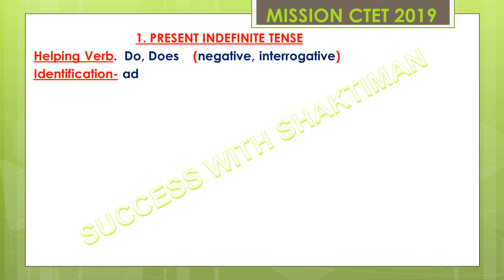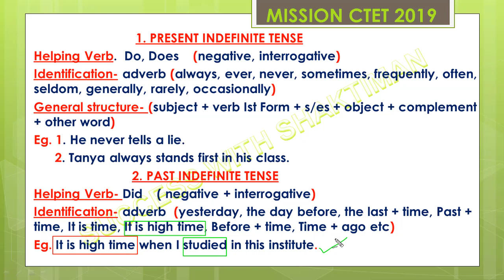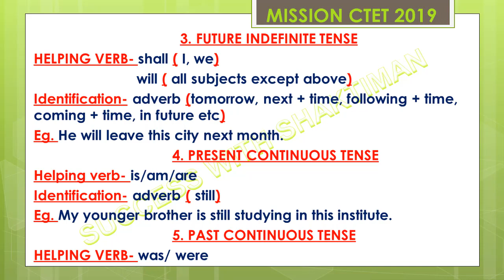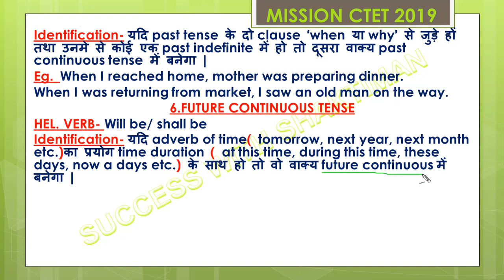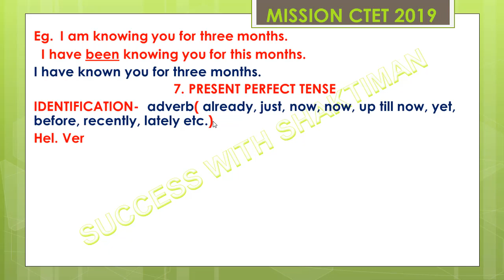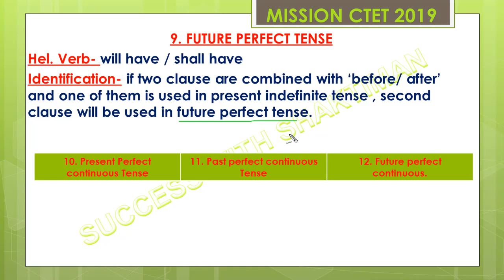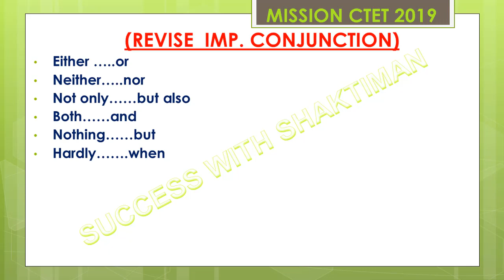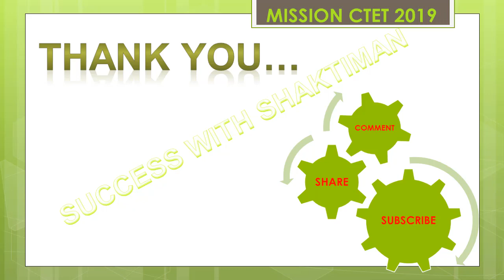LAST DAY REVISION (MISSION CTET 2019) COMPLETED, LANG.2 ENGLISH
This is the last video of this series (mission ctet 2019)
in it we are revised most imp. topics- verb, tense and conjunction.
so before exam must watch this video because it will definitely help you in exam hall.